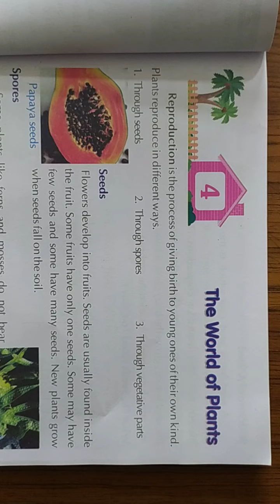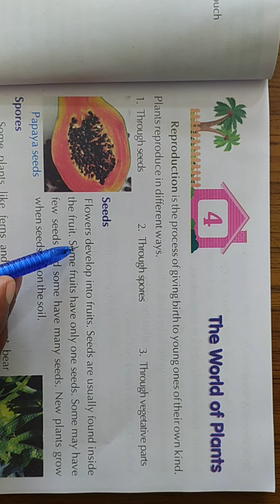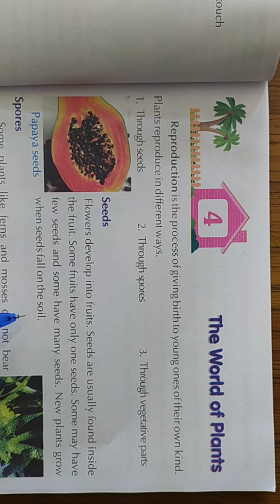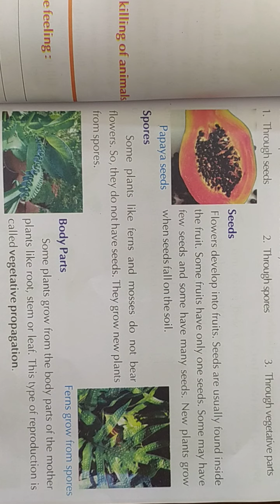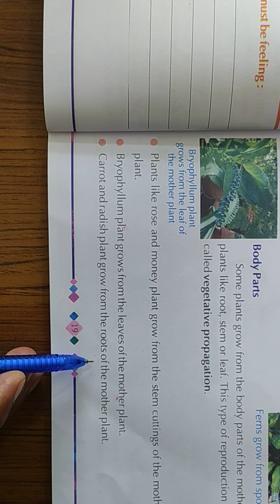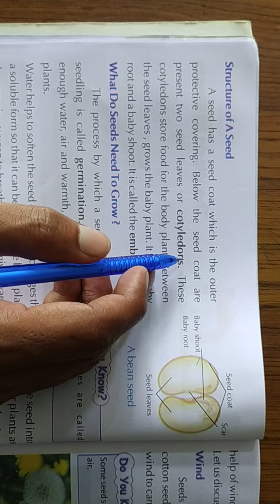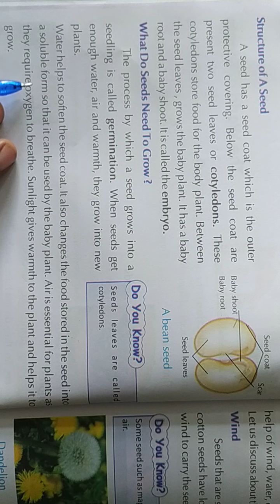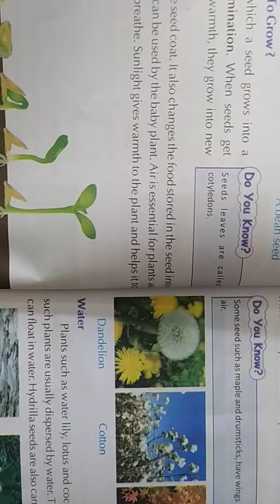Class-5 EVS, L-4, P-1